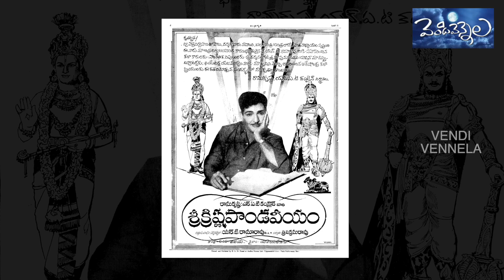Untold story about NTR Srikrishna Paandaveeyam